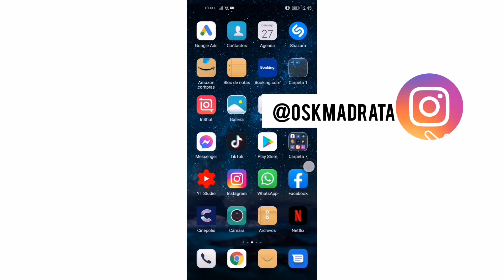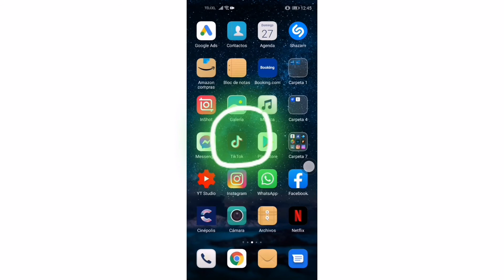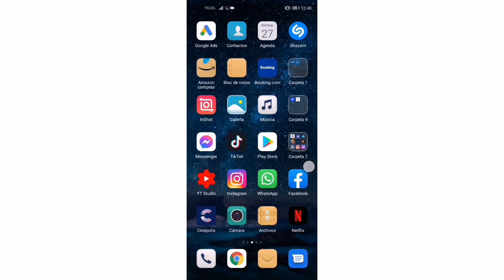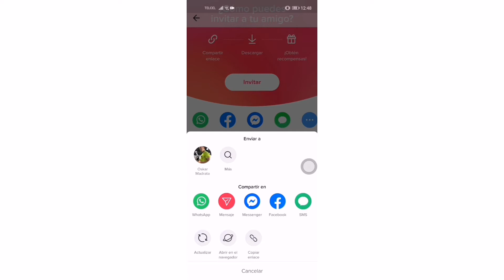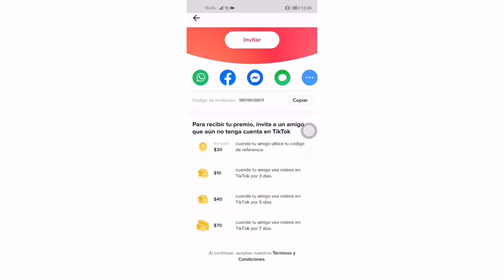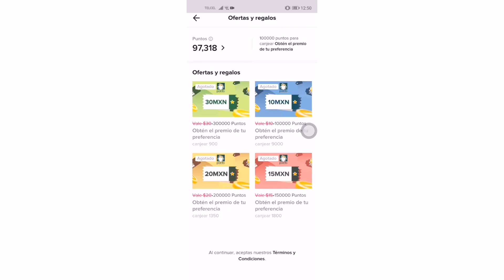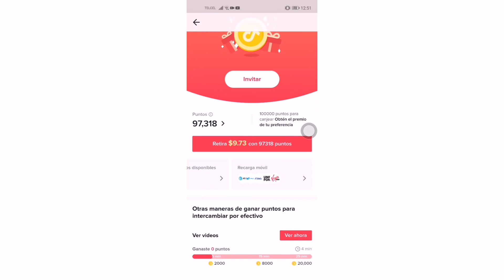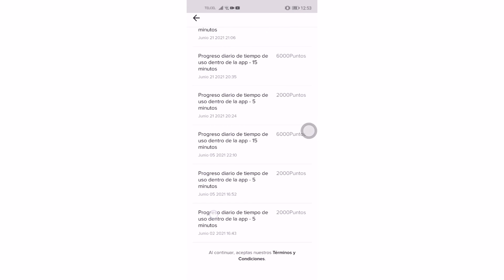Como ganar dinero en tiktok 2021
En este tutorial que me pidieron en el video pasado les muestro como es ganar dinero en la plataforma de tik tok, tampoco es que se hagan millonario pero si unos cuantos pesos para recargas o algunas cosas al usar estas aplicaciones.

¿Qué otros tutotirales les gustaría ver?